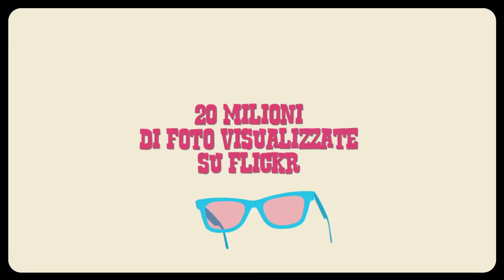Cosa succede online ogni 60 secondi?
Vi siete mai chiesti cosa succede su internet ogni 60 secondi?
La quantità di informazioni che consumiamo e produciamo è impressionate.
Guarda il video per scoprire i dati.